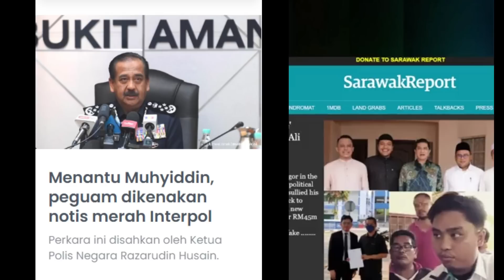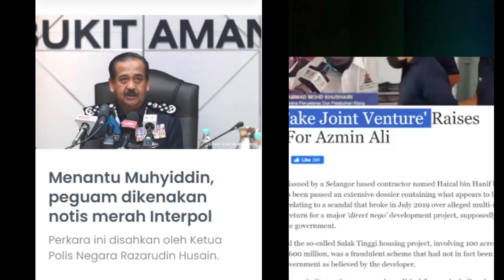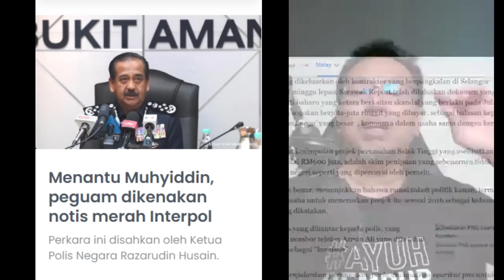ISWARDY MORNI RESPON MENANTU MUHYIDDIN,PEGUAM DIKENAKAN NOTIS MERAH INTERPOL